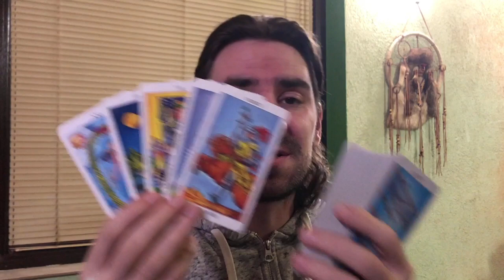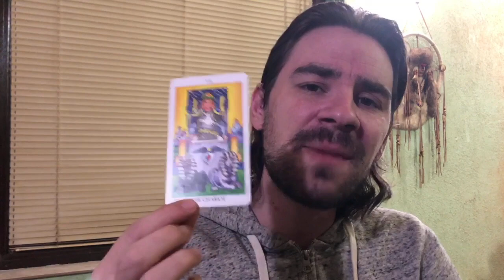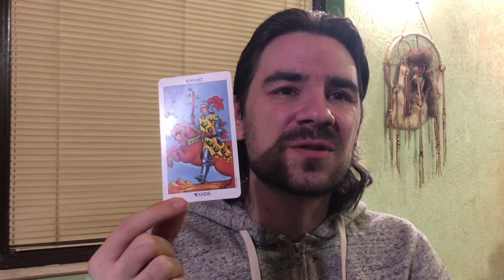❤😍LEO LOVE FEBRUARY 10-16 2020 Weekly Tarot Reading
❤😍LEO LOVE FEBRUARY 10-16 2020 Weekly Tarot Reading Welcome to Radko Tarot. This video is for your astrological sun, moon and rising sign! To order or schedule a one on one personal tarot reading with Radko